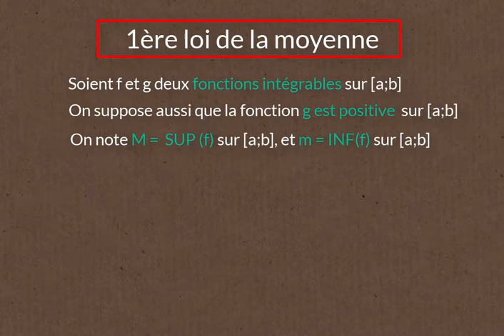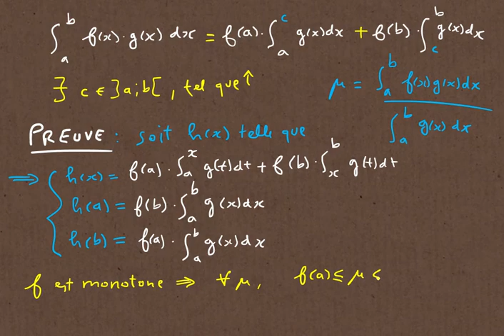Analyse/ Théorème de la Moyenne